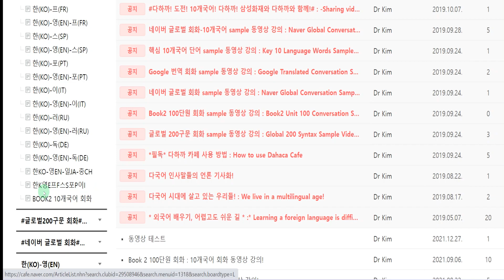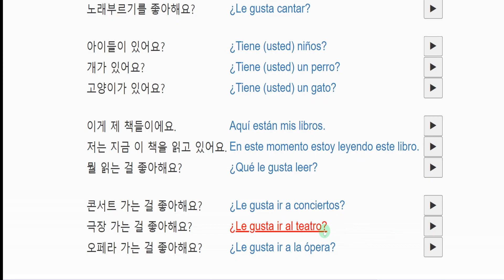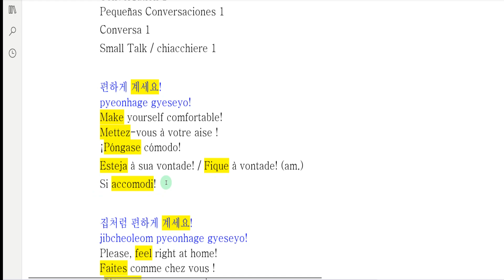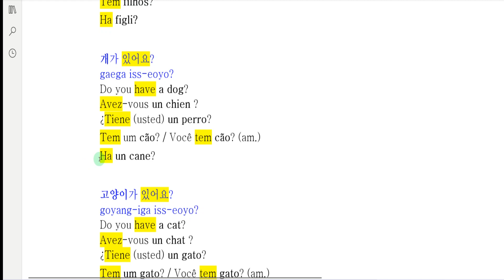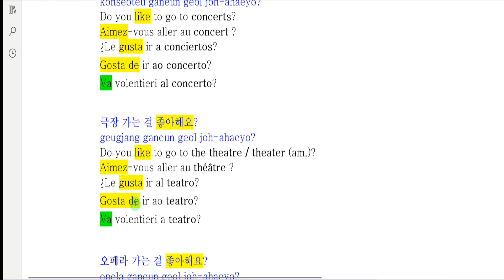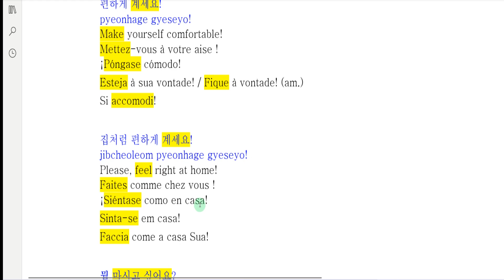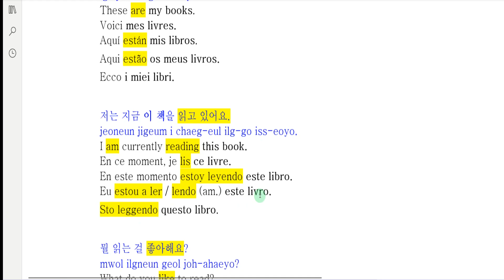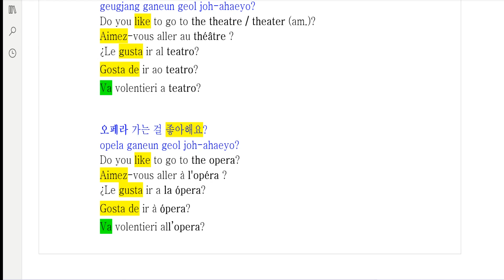Book2 Unit 100 Conversation-다국어 카페-한(KO)-영(EN)-프(FR)-스(SP)-포(PT)-이(IT)-20 [twenty]►Small Talk 1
Book2 100단원 회화 동영상 강의-다국어 카페-한(KO)-영(EN)-프(FR)-스(SP)-포(PT)-이(IT)-20 [스물] 일상대화 1-Multilingual Café

What we're going to learn today is-20 [twenty]►Small Talk 1

오늘 배울 내용은-20 [스물] 일상대화 1

BOOK2 란?
100개의 오디오 (mp3) 파일로 온라인에서 외국어를 무료로 배우세요!